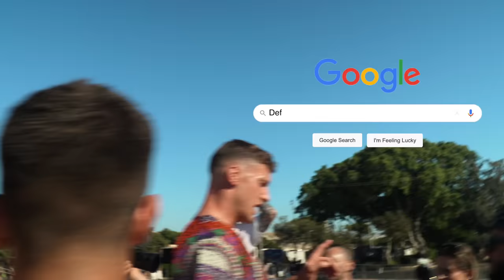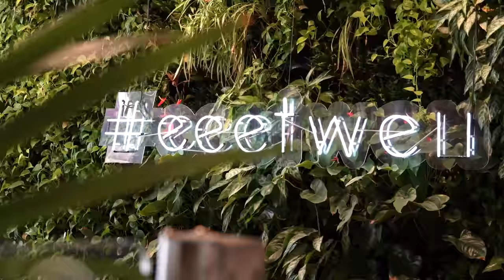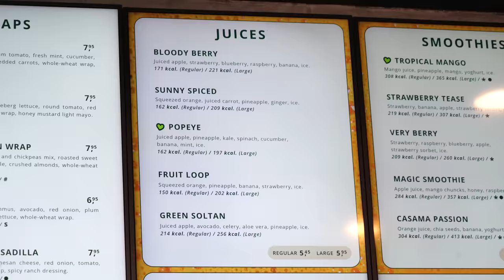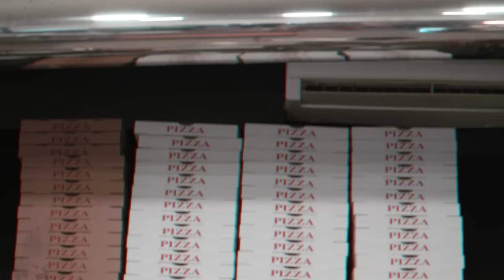Mike Thurston tries my 9,000 CALORIE BULKING DIET *Full day of eating*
Mike's channel: @MikeThurston

Today popular YouTuber & fitness influencer Mike Thurston attempts to eat my 9,000 calorie bulking diet in a full day of eating. Pizza, burgers, fries, ice cream, milkshakes & cookies are all on the menu. Big cheat day incoming…